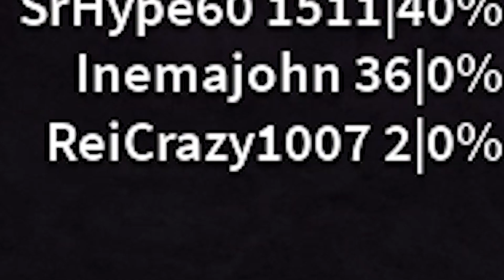FIZ A SELEÇÃO FINAL - DO LEVEL 1 AO MAX NO PROJECT SLAYERS!